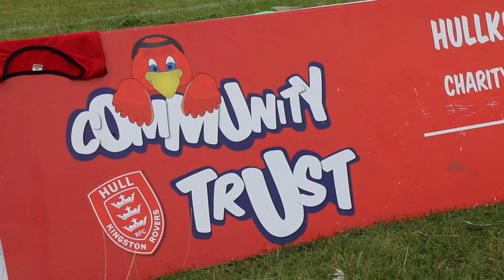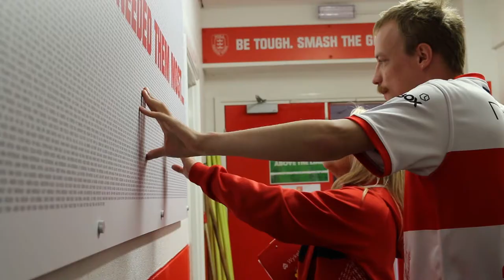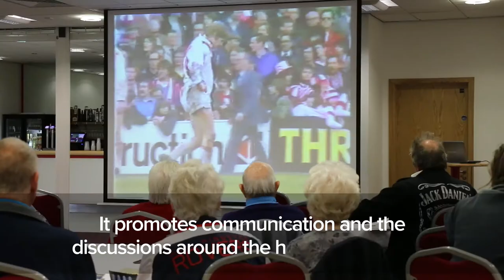Hull KR Community Trust - A Day in the Life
We recently spent 'A Day in the Life' with the Community Trust at Hull Kingston Rovers - 'Something for everyone...'